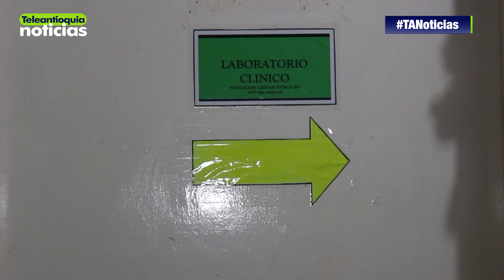Habitantes de El Bagre exigen mejor servicio de su EPS Medimás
Por la inconformidad con el servicio de salud, los habitantes del municipio de El Bagre marcharon por las calles de su localidad. Exigen un mejor servicio de su EPS Medimás.

-Teleantioquia Digital-